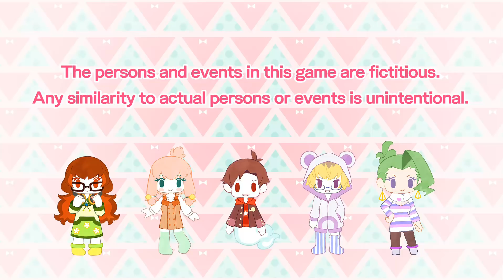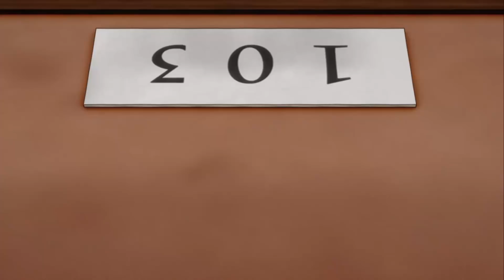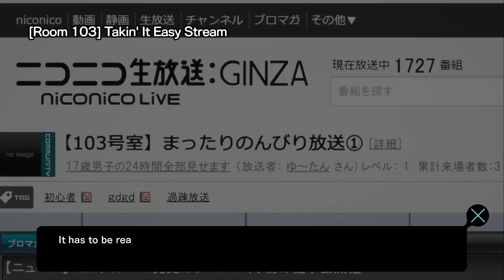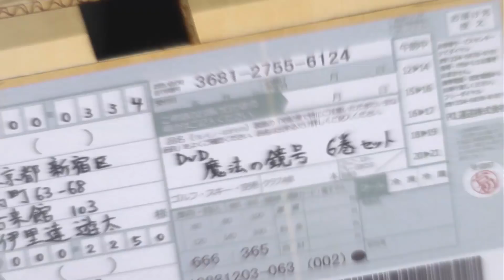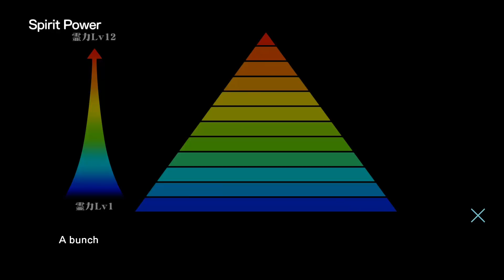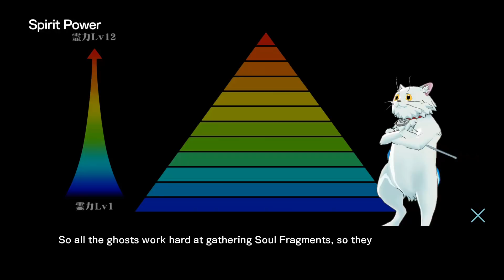Punch Line Game [Visual Novel] Walkthrough Part 1 (PS4, PC, VITA)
PUNCHLINE Walkthrough Episode 1 for PS4 (PC & Vita) English

 If he sees underwear, humanity will be destroyed! Punch Line is the newest visual novel adventure from the writers of Zero Escape and the Science Adventure series! Play as Yūta Iridatsu, a high school student who faints at the sight of panties. After being stuck in ghost form, it's up to you to help Yūta get back into his body and solve the mystery of *why* he causes an asteroid to destroy the earth every time he gets too excited by his underwear-sighting!